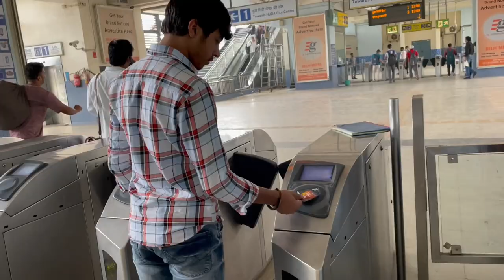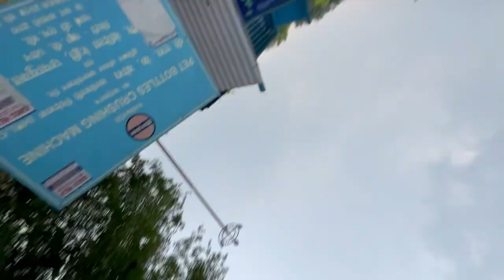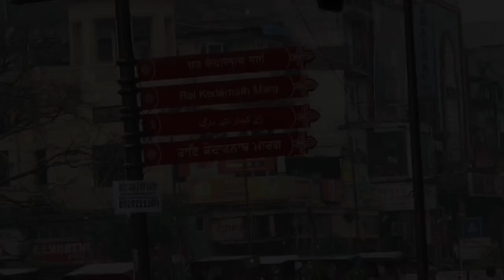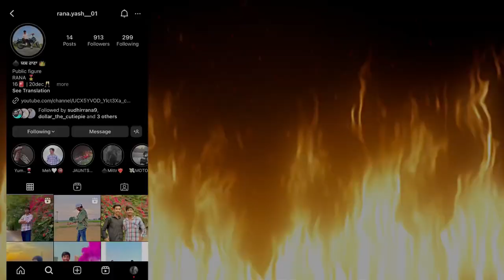Barish mein chandni chowk gye the 😂🌧️ || car Driving seekh payegi ye ladki ??😐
Hope you guys loving our vlogs , show some more love and keep sharing our videos with your friends and family.❤️
insta id's
• yash - rana.yash__01
• muskan - its_muskanyash
•mummy - bhartirana72
Dollar - dollar_the_cutiepie

Do like👍 share 👥 and comment to our video 🥰
Thankyou GUYS for watching,✨
Ignor tags 🏷️